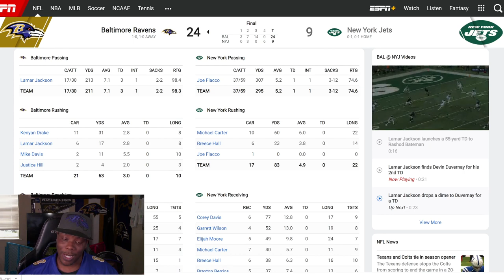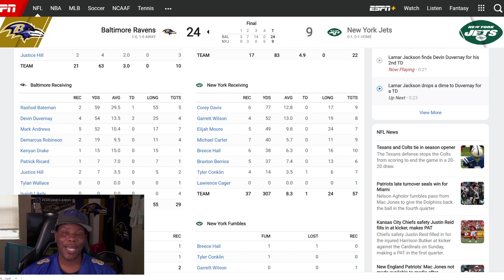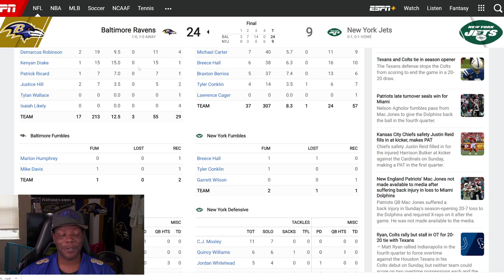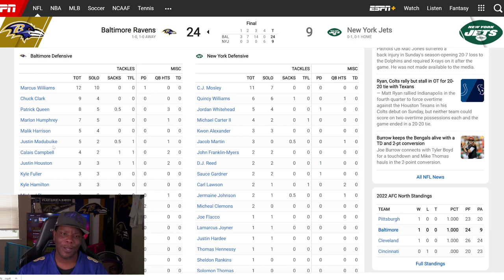RAVENS VS JETS POSTGAME THOUGHTS